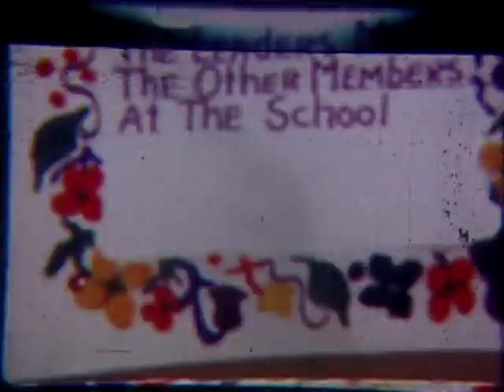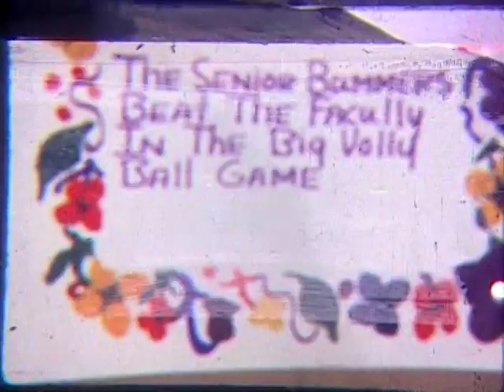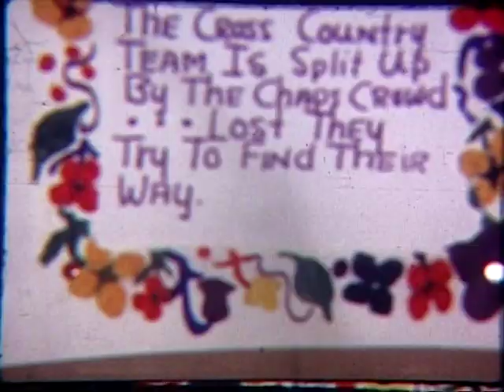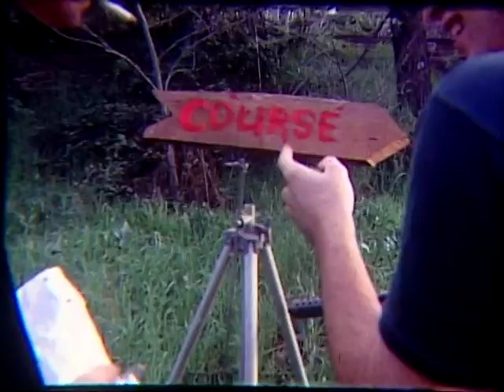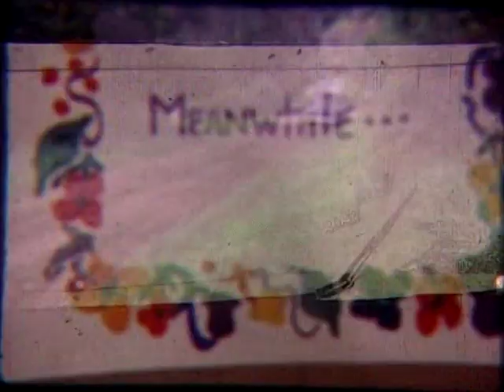The Race Acalanes 1967